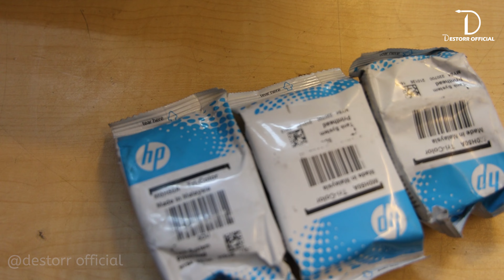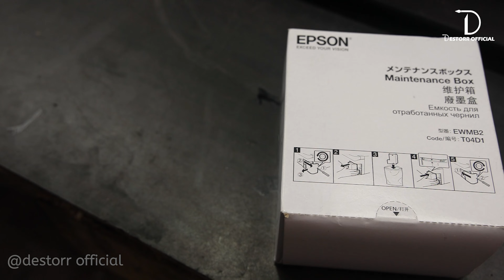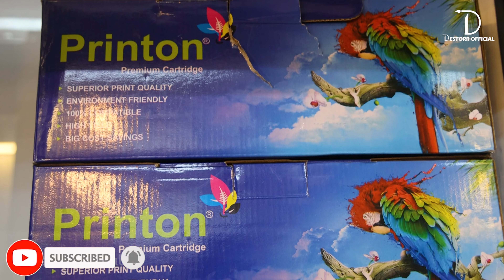Mark Com System | H.P Printer Repair In Gurgaon | Best Printer Repairing Shop in Gurgaon | Destorr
Repairing of HP Plotters, CLJ Printers, Design Jet, Office Jet, All In One Series, Scanner, Thermal Printer & Billing Printer.

Add. : Shop No. 13, Aap Ka Bazar, Civil Lines, Gurudwara Road, Gurugram (Hr.)